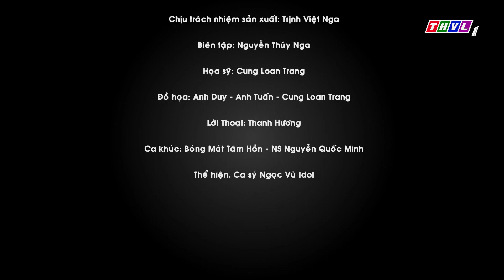Bóng mát tâm hồn: Người học trò và con hổ